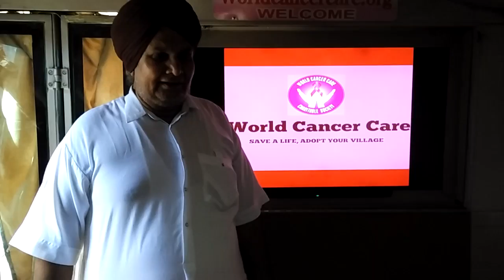Cancer in punjab World cancer care camp video at Daudhar on 27 May 2016